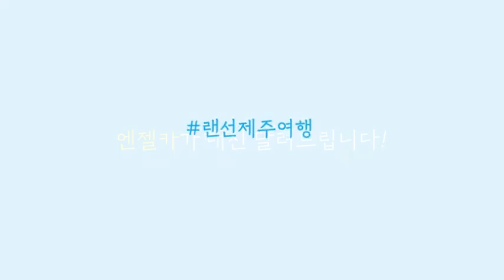시원한 제주 바다가 생각날 땐? 제주엔젤카!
제주여행의 동행 '제주엔젤카'
당신의 편안하고 만족스런 행복한 여행을 위해!

👇🏻제주엔젤렌터카 예약하려면?👇🏻
✔ 제주엔젤카 블로그
✔ 제주엔젤카 인스타그램
✔ 제주엔젤카 카카오채널
✔ 제주엔젤카페이스북